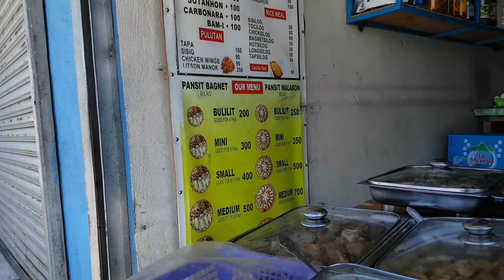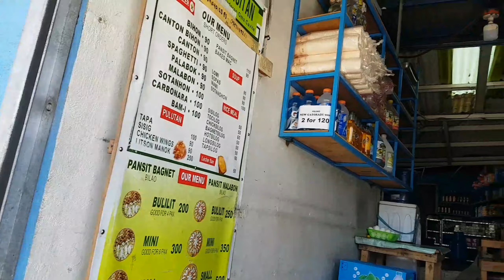ANG GANDA NG CAVITE WITH NICE VIEW SHORTWAY FROM TANZA TO GEN.TRE,DASMA😎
KAPADE